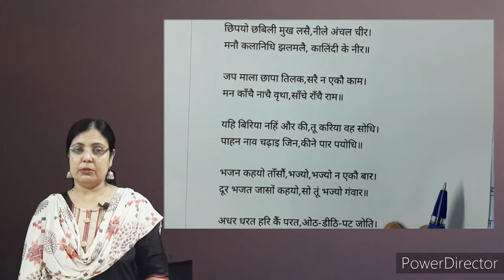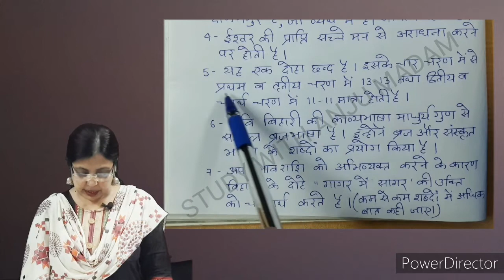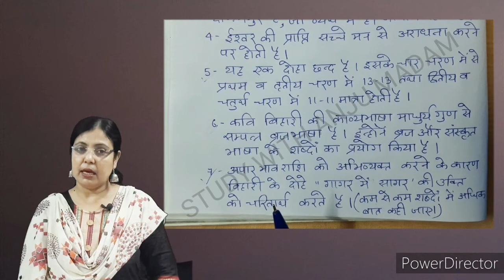"बिहारी के दोहे"-"जपमाला,छापा तिलक...।"-कठिन शब्दों के अर्थ सहित सप्रसंग व्याख्या ॥very important ॥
आज के विडिओ में मैंने कवि बिहारी के एक दोहे-" जपमाला,छापा तिलक,. ।" का सप्रसंग व्याख्या को प्रस्तुत किया है।
यह सभी परीक्षा के लिए काफी महत्वपूर्ण है।इन के अध्ययन से आपको पूरी विषय-वस्तु समझ में आ जायेगी।साथ ही साथ पूरे पाठ का सम्पूर्ण अध्ययन आवश्यक है।अधिक जानकारी से ही परीक्षा में अधिक अंक हासिल होते है।विडिओ को like,share अवश्य करे।साथ ही channel को SUBSCRIBE अवश्य करें।